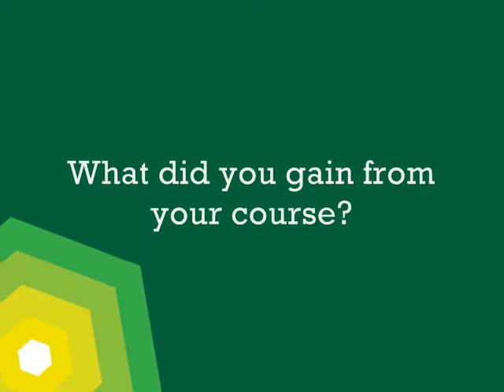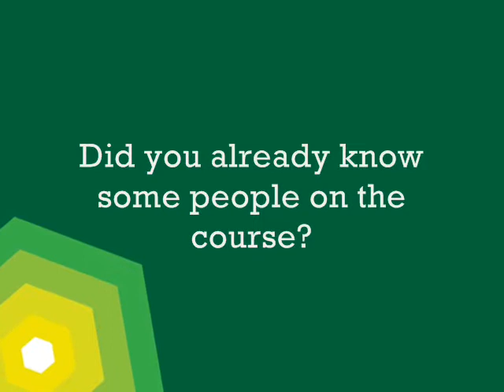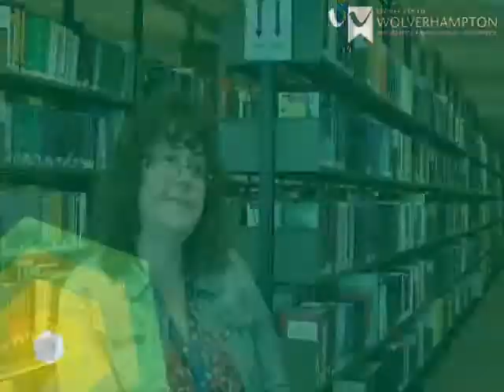Jackie O'Leary, Community Nurse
Jackie O'Leary, Community Nurse talks about studying at the School of Health and Wellbeing at the University of Wolverhampton